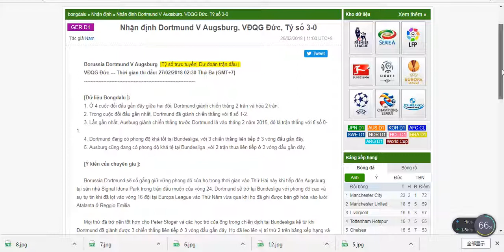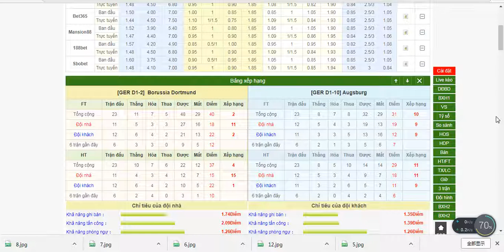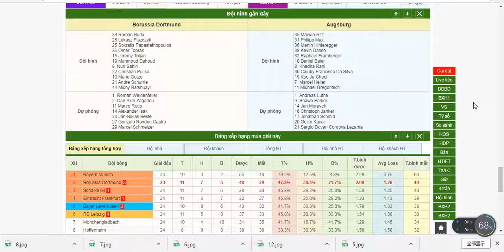Dortmund V Augsburg, VĐQG Đức, 27/02/2018 02:30